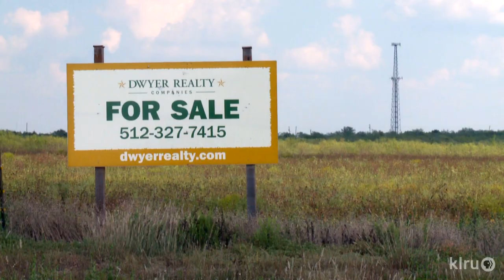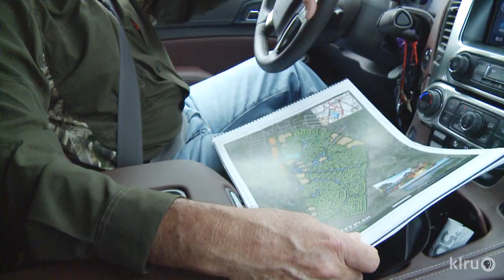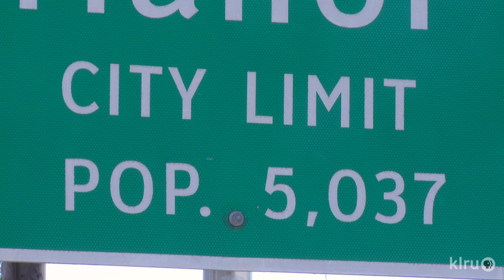Austin's Eastern Frontier: On the Market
Pete Dwyer has been buying up pieces of Manor since the 1990s. He’s watched the land become more valuable and has sold pieces of it to home developers and builders. In recent years he donated some of his land to Manor ISD, which has seen a 92% increase in students in the past decade. The first school built on his land, ShadowGlen Elementary, opened in August 2015. The second elementary school built on his land will open next summer.
KLRU-TV, Austin PBS
Produced by Allison Sandza
Videography and Editing by Blair Waltman-Alexin